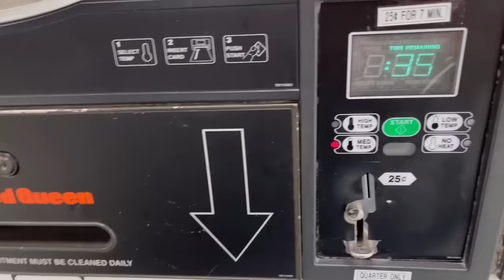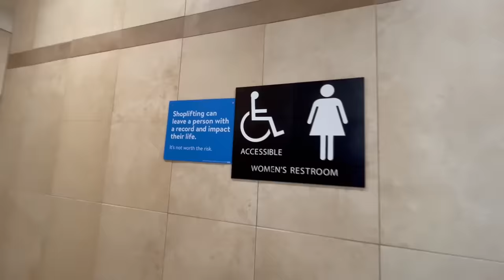what living in a minivan is REALLY like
How do I go to the bathroom? Where do I shower? How do I wash my dishes? How do I get WiFi? This video is basically an FAQ of what living in a minivan is REALLY like.

Chapters:
00:00 i’m in charlotte, nc!
00:24 grocery shopping
01:27 laundry
03:17 gym routine & how i shower
03:49 morning routine
04:55 why i love public libraries
05:14 how i find places to sleep
06:31 how i find bathrooms
07:29 filling up my water jug
08:30 night routine
08:54 hanging out in the minivan
09:12 WiFi situation
09:48 cooking, eating, & washing dishes
10:47 weather
11:55 outro